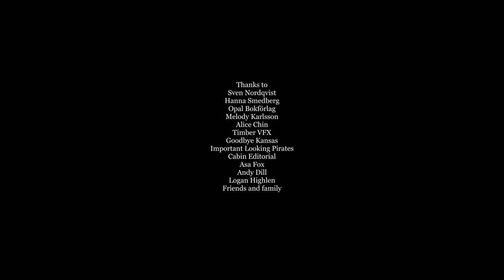Post Production II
A short film about roots, ferns and disco.

CREDITS

Celeste Kartal - Klara
Sheldon - Aston the Dog
Flairy - David Andersson

Martin Karlsson

Producer
Sofia Lovén

Concept Design
Eric Persson

Storyboard Artist
Christer Hägglund

Choreography
Andrew Coconato

1st AD
Anders Sjöstrand

Johan Haglund

Camera Operator
David Andersson

On Set VFX Supervisor
Staffan Linder

Editorial
Nick Deliberto
Ariana Topkes
Brian Raess

Colorist
Oskar Larsson

Color Producer
Petter Lindholm

Sound
Glenda Charles

Music
Louis Weeks
Noah Berman

Vocal
Lelia Broussard

Campus I12

Programme Manager
Sofia Lovén

VFX Supervisors
Oscar Lilja
Jimmy Johansson

Head of Compositing
Valentine Biggerstaff

Head of Coordination
Carlo Zucchini

Head of Look Development
Theodor Vinlöf Nylén

Head of Grooming
Josefine Jakobsson

Head of Modeling
Josefine Jakobsson

Head of Animation
Erik Sundkvist

Head of Shading & Texturing
Randy Reyes Romero

Technical Director
Viktor Lanner

Compositors
Raja Levander
Oliver Spindler
Sebastian Kaiser
Zafer Fanari
Samuel Lindsköld
Adam Isaksson
Kai Hauswirth
Filip Bergh Gernandt
Ruben Ejdestig
Abdul Alim Bhuiyan
Abdullah Goraya
Giorgios Eleftheriou
Kevin Bergholm
Linnea Ardfelt
Olle Johansson
Sarah Hohmann

CG Artists
Andris Gailitis
Zaineb Abduljabbar
Jakob Henning
Tara Roustazad
Wincent Sandelius Meenisai
Erik Van Zeebroeck
Matheus Melchert
Gabriel Lagadec
Robert Buzuk
Ioana Calapod
Viktor Forsman
Daniel Eriksson
Evelina Kornebrant
Simon Voigt Jansson
Eric Svalander
Thomas D'arcy

Production Company
ProLounge

Producer
Markus Andréasson

Project Manager
Pernilla Jansson

Production assistant
Christopher Wäneskog

Sound
Red Pipe Studios
Mikael Fritiof
Robert Eklund

Dog handler
Jeanette Ekblom Zetterberg

Thanks to
Sven Nordqvist
Hanna Smedberg
Opal Bokförlag
Melody Karlsson
Alice Chin
Timber VFX
Goodbye Kansas
Important Looking Pirates
Cabin Editorial
Asa Fox
Andy Dill
Logan Highlen